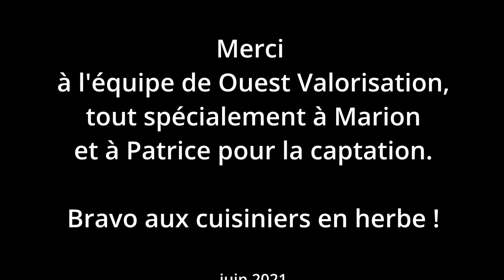En cuisine avec Béa